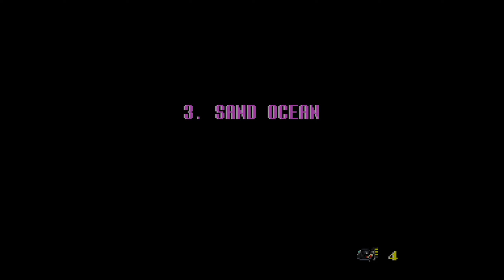F-Zero Custom Tracks: G-One / Hack in HD 16:9 / Preview (WIP) / SNES / bsnes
This custom F-Zero hack was created by Mato Labu. It has altered tracks and cars and some new tracks and music. Please note: This is no speedrun, no TAS and the hack has yet to be finished.

Tracks:
00:00 Title

Ace League:
00:08 Dust Moon

Knight League:
04:08 Deep Tropical

King Leaue:
09:18: Akulion

Queen League:
12:52 Neo Mecca

Knight League:
15:55 Mute City I
18:26 Big Blue
21:11 Sand Ocean
24:20 Death Wind I
26:42 Silence

Queen League:
30:26 Mute City II
33:03 Port Town I
35:21 Red Canyon I
37:41 White Land I
40:25 White Land II

King League:
44:25 Mute City III
46:57 Death Wind II
49:35 Port Town II
52:41 Red Canyon II
55:35 Fire Field

Please support the creator: Mato Labu

Emulator:
Name: bsnes version 10.6 made by DerKoun.
You can view all tracks of F-Zero and other SNES games which support Mode 7 with extended resolution.

My opinion:
This unfinished hack irritated me at first. It isn't finished, and I was certain that it only consists of altered original tracks, but deeply hidden at the very end there are a few new but unpolished tracks This hack was fun though but it won't get a high rating from me. The altered music is quite entertaing and fits well. The tracks aren't recorded in order. At first come the negligibly recolored original tracks and then the new ones but unfortunatly after each track, Mute City I will appear four times and I had to cut it out. That means every new track has its own league so to speak.

Recommended? No
Audience: I don't know
Modifications: Original tracks and cars are slightly recolored, new tracks